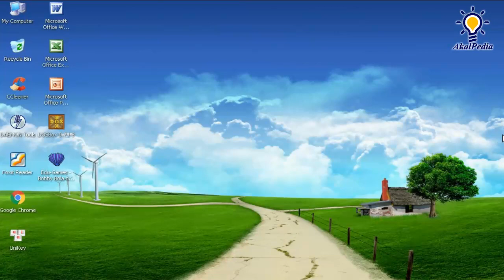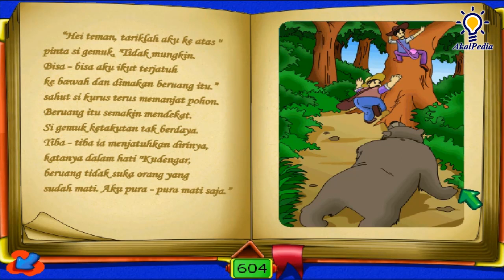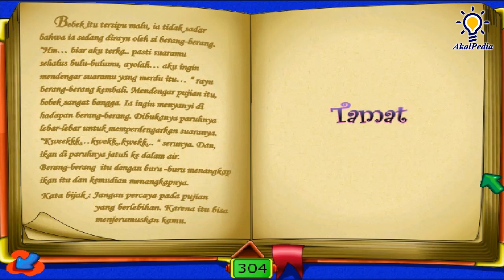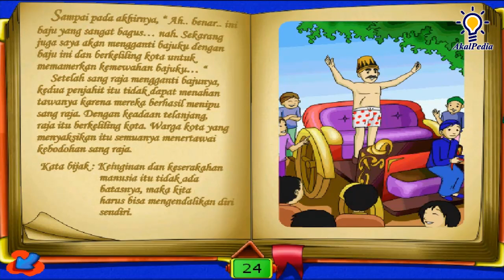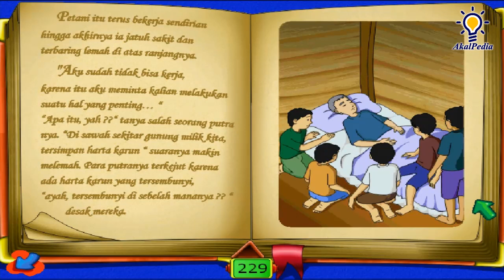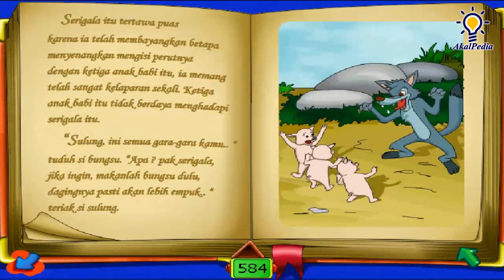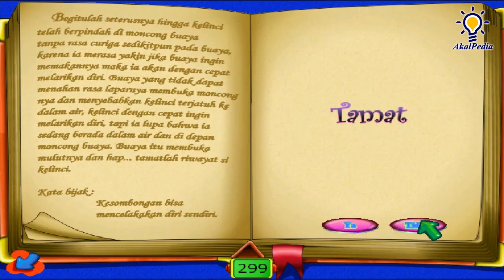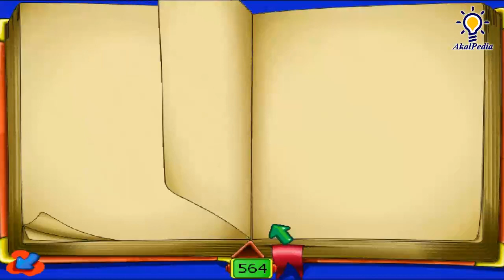Part 4 (END) EduGAME Bobby Bola bersama Putri Duyung - GAME PLAY | FULL Cerita Hikmah BUKU BIJAK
EDISI FULL Cerita dan Hikmah dari BUKU BIJAK

EduGAME Bobby Bola dan Putri Duyung PART 4 END

EduGames Maximize | Game Edukasi Anak KB - TK - SD

Jenis Permainan :
1. Menggali Parit
2. Menangkap Kerang
3. Cerita dari Buku Bijak

Ayo. bantu Bobby menolong Putri Duyung untuk keluar dari himpitan batu karang. Dan sebagai rasa terima kasihnya Putri Duyung akan mengajak Bobby dan adik-adik semua berpetualang menjelajahi kerajaan laut yang sungguh indah.

Adik-adik juga akan bertemu dengan Raja kerang yang baik hati, Ibu Ikan Buntel yang bijaksana dan Pak Gurita yang ramah.